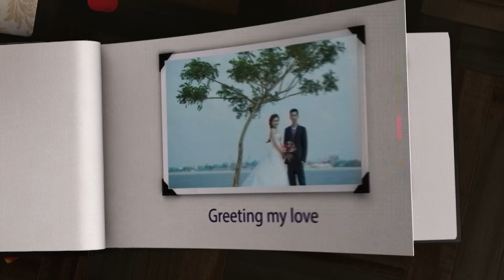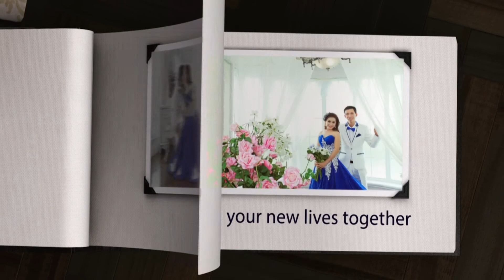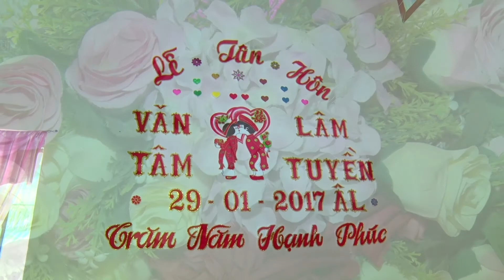THANH HON VAN TAM LAM TUYEN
Vinhlong Media